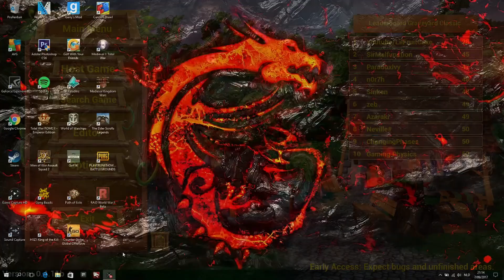GOLF IT Trolling Random People And Meeting Krusty The Clown!!!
hey, this is a Golf It  video and im trolling some random people so they are gonna get mad. It is very funny to play the game with your friends or with random people so let me now what do you think of the video and if you want to play with me just give me your steam name in the comments and i will add you and next time you are in my video so think about it.